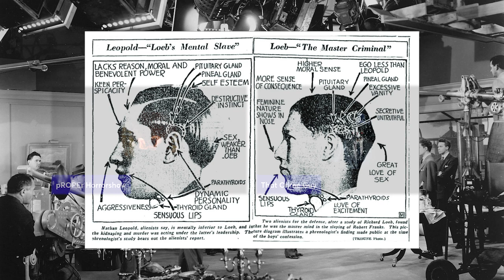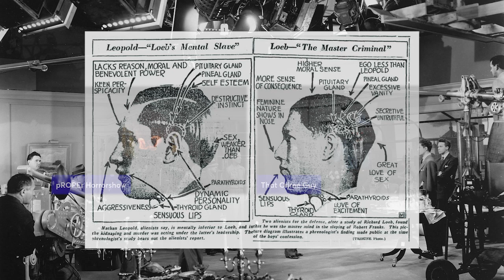Real Horror vs Reel Horror: Rope (1948)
In this series, I collaborate to discuss a real life incident and the horror film it inspired. Alfred Hitchcock's Rope (1948) isn't exactly a horror, but it's so good that it's worth bending the rules for.

Friend and channel regular @ThatCrimeGuy joined me to Discuss Rope, and covered the source case of Leopold & Loeb on his channel. Please watch his video to enjoy the full picture

Both will get you early access and exclusive content, and help fund my upcoming project, The Last Blockbuster Left.